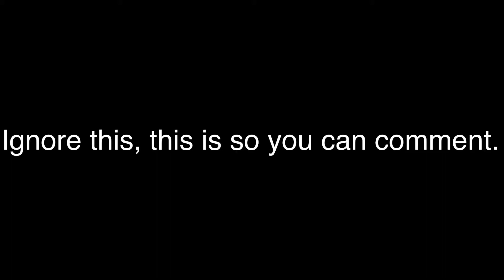Cupcake goes to Paris (THANKS FOR MAKING ME REUPLOAD THIS FOUR TIMES YOUTUBE)